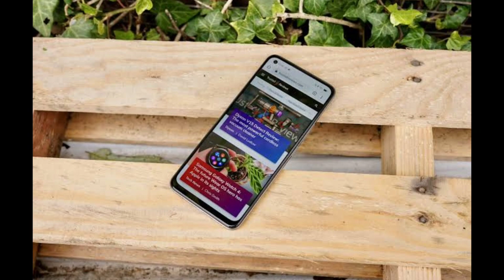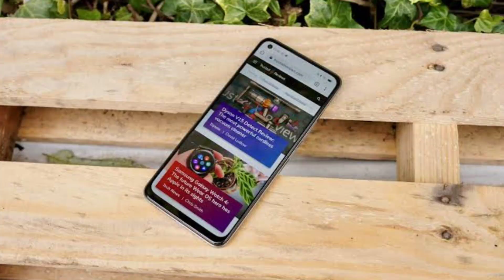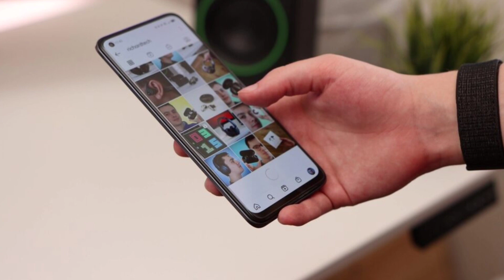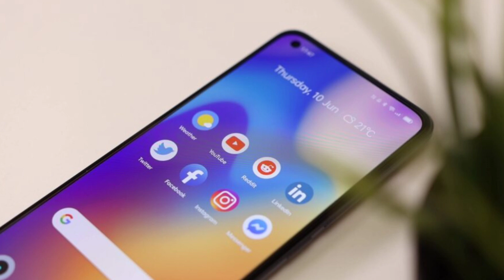Vivo Y33s Vs Realme 8 | Honestly Comparison and Price 🔥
Vivo Y33s Vs Realme 8 Honest Comparison and Price in Pakistan.

Vivo Y33s Vs Realme 8 Honest Comparison
Vivo Y33s Compare Realme 8